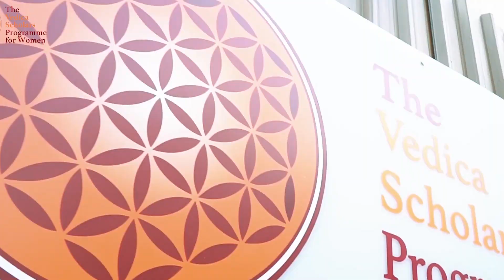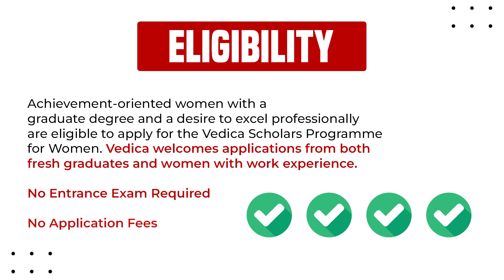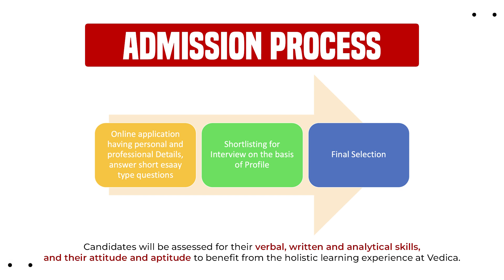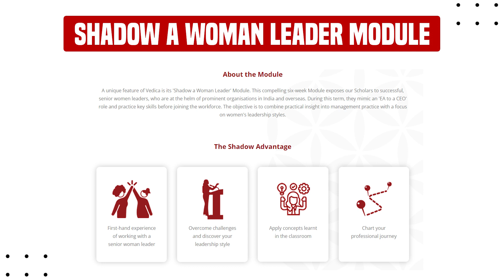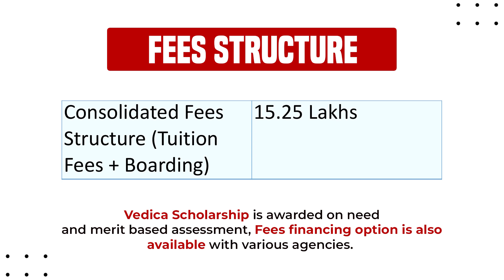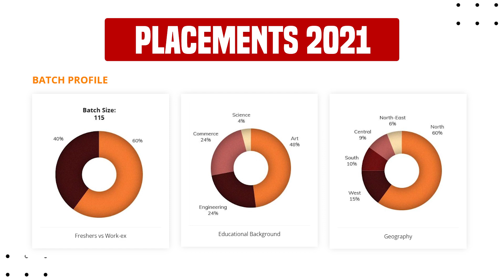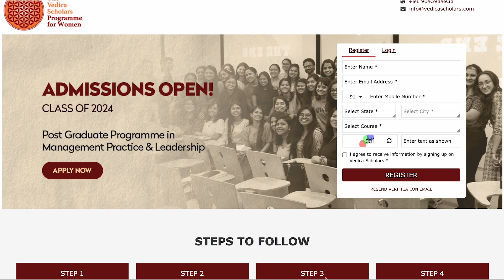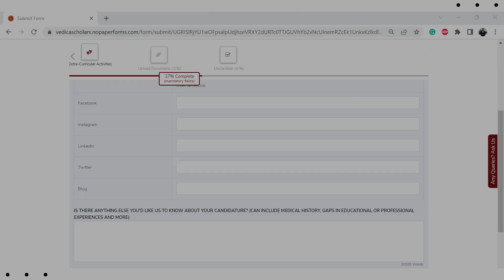Didn't score in CAT? This college can be amazing option for you | Only for women, no entrance exam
There is no application fee, no entrance exam, no cutoffs and good placements.